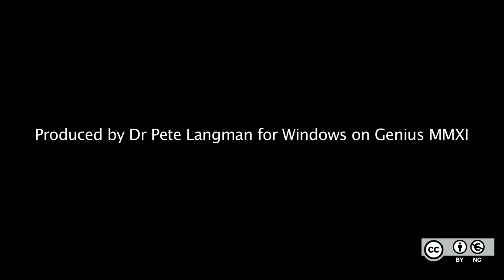22. What was the priority dispute between Newton and Leibniz?